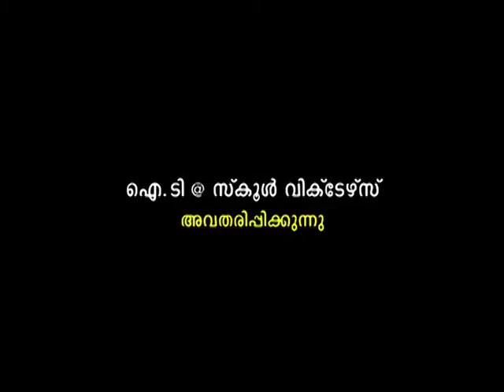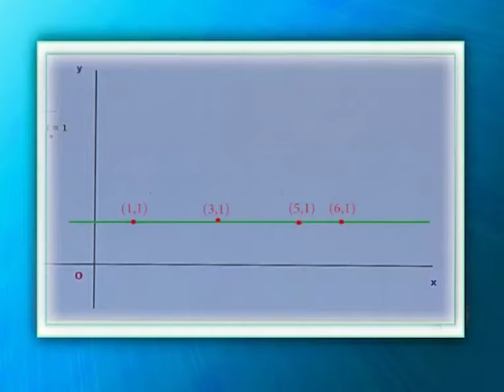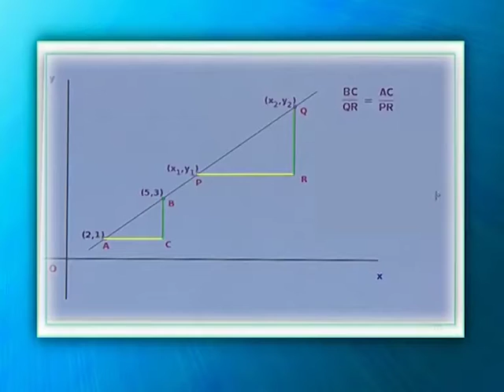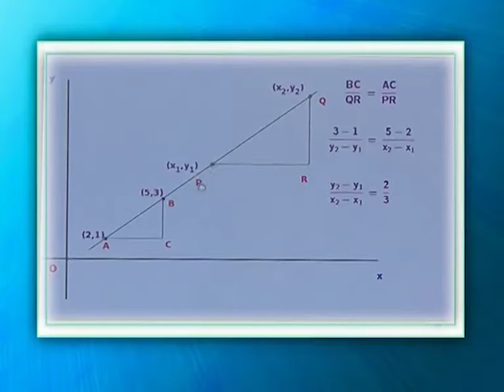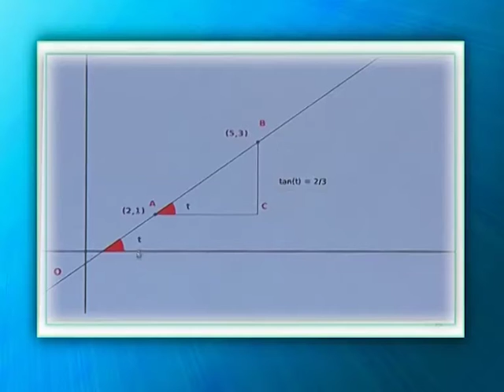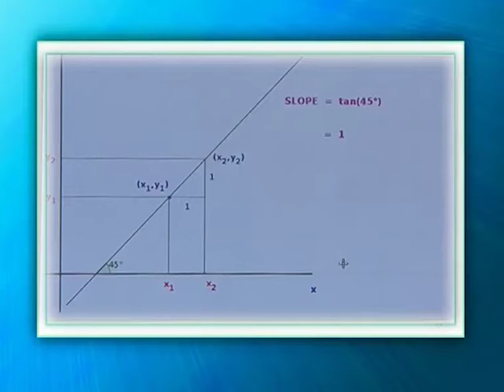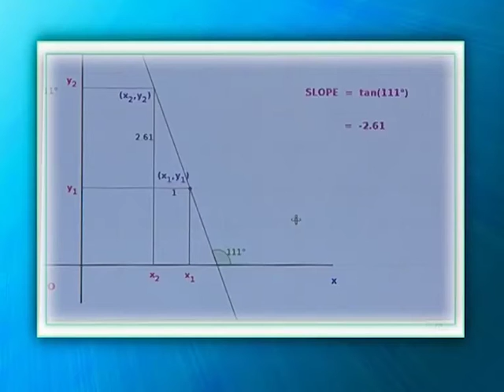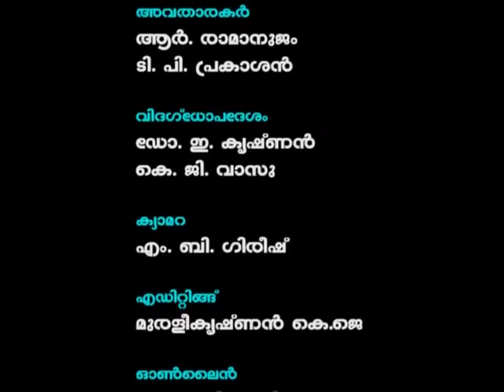SSLC exellence 19 Geometry &Algebra part 2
Programme on 10th standard Mathematics-episode 19 malayalam (year 2012) Geometry &Algebra part 2